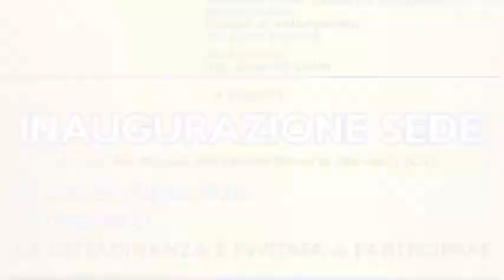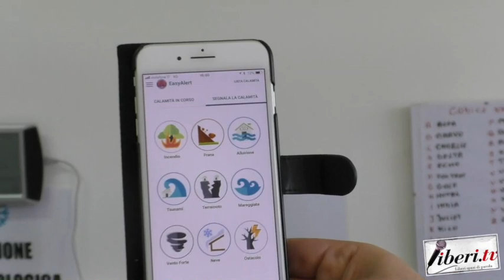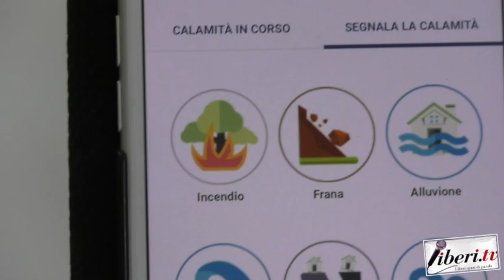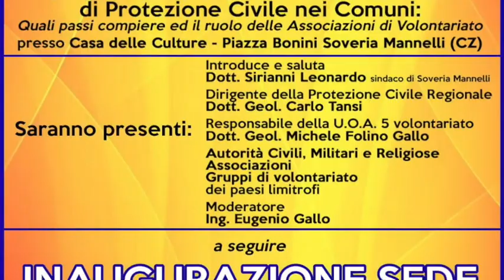Intervista a Michele Folino Gallo. Inaugurazione della sede N.E.R.S. di Soveria Mannelli (Cz).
Inaugurazione della sede N.E.R.S.(Nucleo Emergenze Reventino - Savuto).

Intervista a Michele Folino Gallo, Responsabile U.O.A. V Unità Operativa Regionale al volontariato di Protezione Civile.